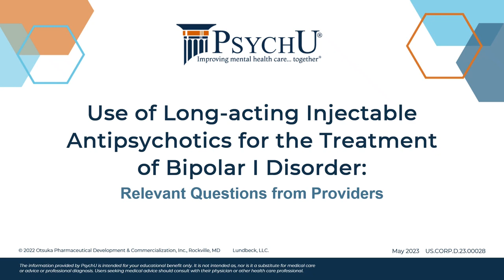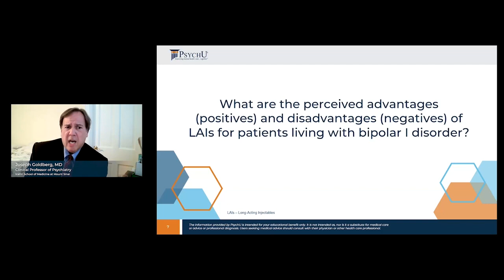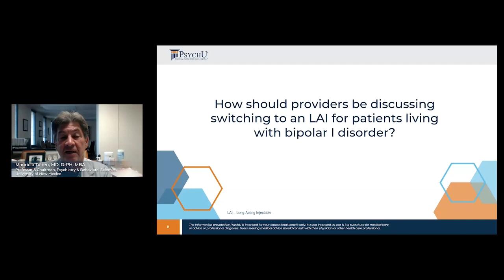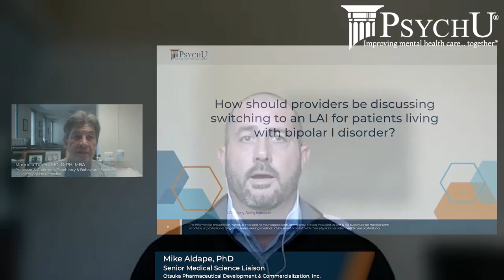Long-Acting Injectables For The Treatment Of Bipolar I Disorder: Relevant Questions From Providers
Join us for this lively discussion with Dr. Joseph Goldberg and Dr. Mauricio Tohen regarding long-acting injectables (LAIs) in the treatment of bipolar I disorder. This moderated session will explore perception, preferences, challenges, and treatment goals for both patients and providers. Discussants will review provider and patient centric perspectives in selecting therapy, plus potential strategies to assess preferences regarding new preventative treatments such as mode of administration, dosing regimen and treatment-related determinants of adherence.